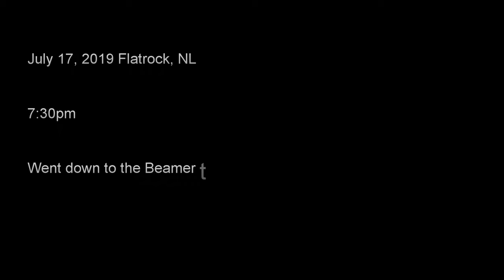Whales feeding on caplin in Flatrock, NL July 17, 2019